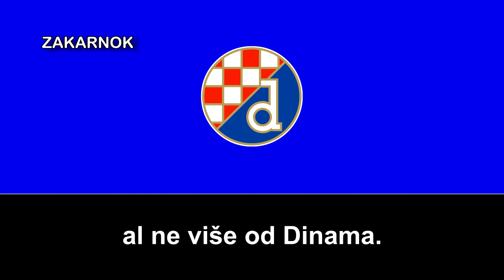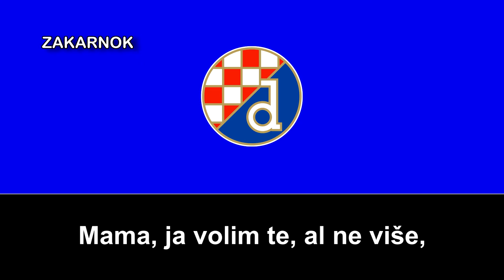Canción del Dinamo Zagreb: "Moja molitva je Dinamo svetinja"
El Građanski Nogometni Klub Dinamo (en español: Club Cívico de Fútbol Dinamo), conocido simplemente como Dinamo Zagreb o Dinamo de Zagreb, es un club de fútbol de Zagreb, la capital de Croacia. Juega en la Prva HNL, máxima categoría del fútbol croata, y es el club más laureado de su país con varios títulos de ligas de Croacia(desde 2006 sin pausas, literalmente), y también de la extinta Yugoslavia, y de copas (incluido la yugoslava) e supercopas del país y también a nivel internacional, como la Copa de Feria o de los Balcanes.

La entidad mantiene una fuerte rivalidad con el Hajduk Split, con el que disputa el llamado «Derbi Eterno».